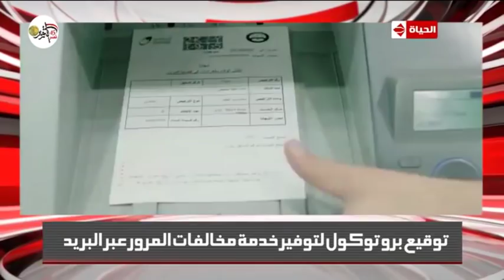نشرة أخبار الحياة | تصفية 15 إرهابيا في العريش/ توفير خدمات مخالفات المرور عبر البريد